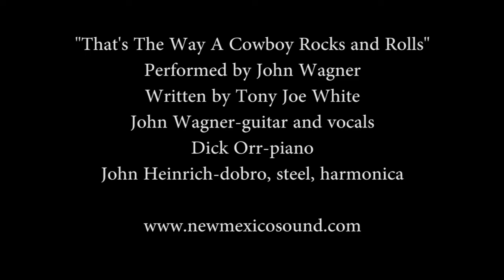That's The Way A Cowboy Rocks and Rolls: Cowboys ride on forever! New Mexico Style by John Wagner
I feel in love with the music of Tony Joe White in the early 70s!  I recorded this great Cowboy song and am Thankful today on Thanksgiving that I can still sing and record music! John Wagner